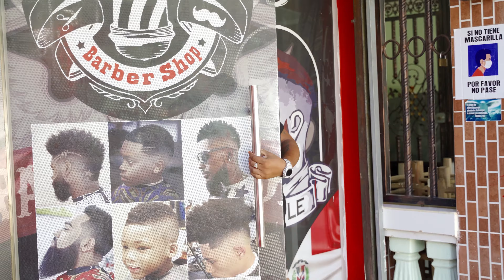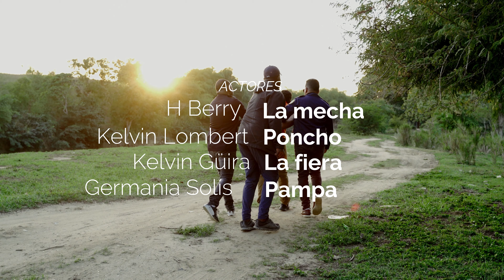MATAN NARCOTRAFICANTE EN LA FRONTERA | Cera Tv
Cortometraje  COMPLOT EN EL BAJO MUNDO